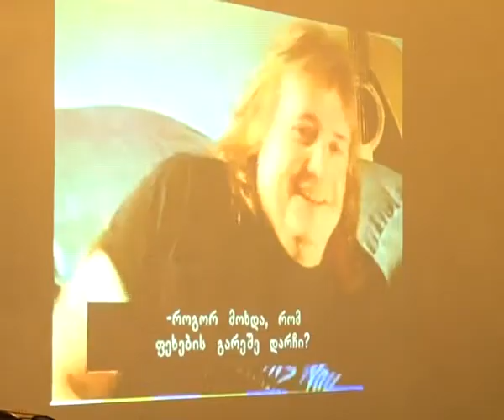პოლიტიკურ და სამოქალაქო უფლებებზე შშმ პირებს ტრენინგები უტარდებათ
ახალციხის დემოკრატიული ჩართულობის ცენტრში შეზღუდული შესაძლებლობების მქონე პირებისათვის ტრენინგი გაიმართა, რომლის მთავარ მიზანს მათთვის პოლიტიკური და სამოქალაქო  უფლებების გაცნობა წარმოადგენს. შეხვედრის ორგანიზატორი „მეცხრე არხთან" განმარტავს, რომ შეზღუდული შესაძლებლობების მქონე პირებისათვის მსგავსი სახის ტრენინგების გამართვა აუცილებელია.